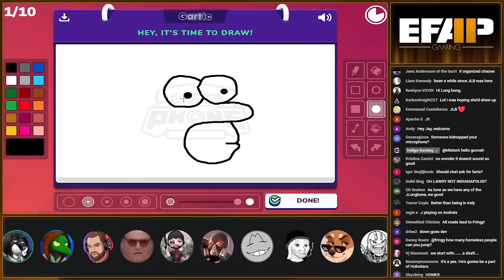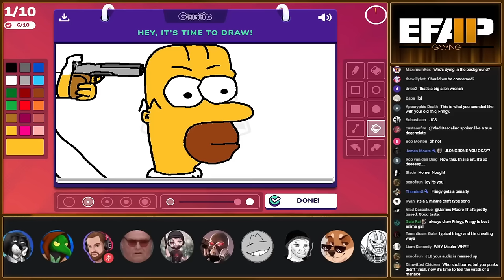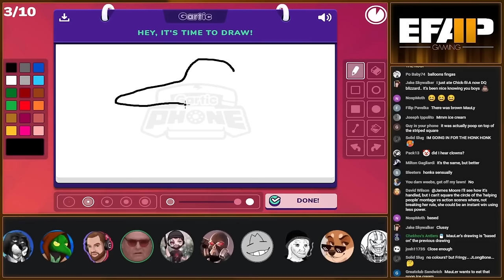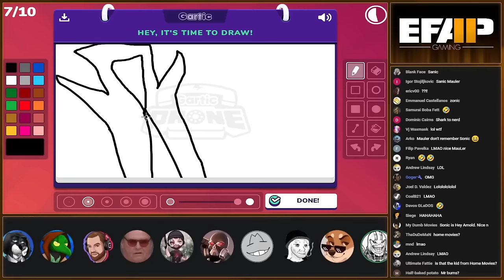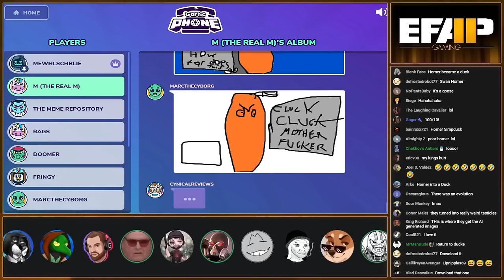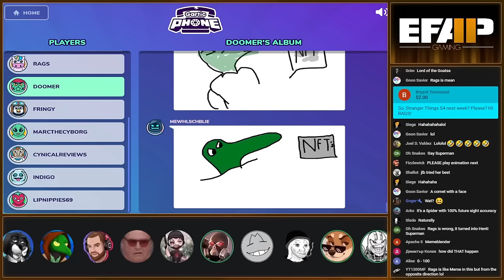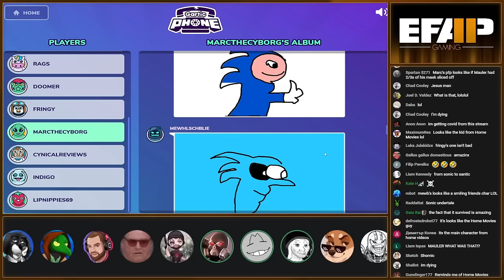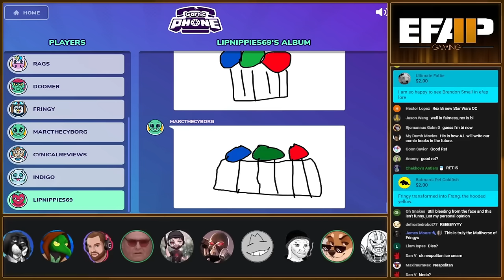MauLer Creates Art | EFAP Highlight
MauLer and the gang play a game where they create...  "ARTWORK."

WATCH EFAP!